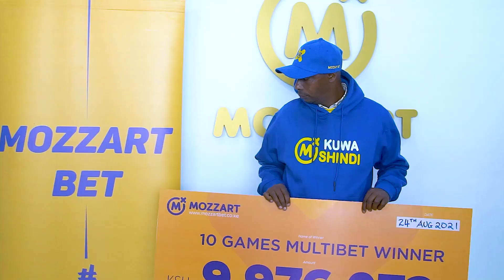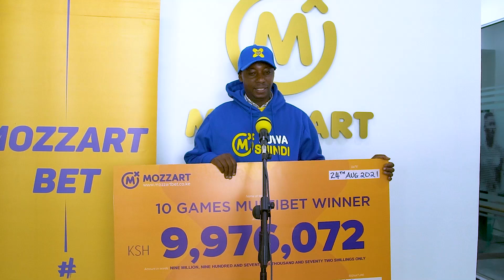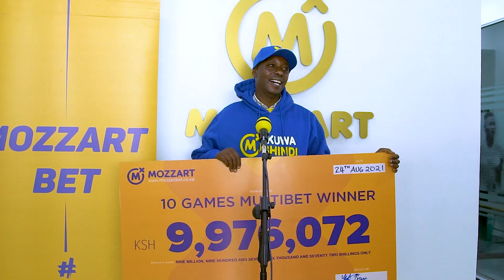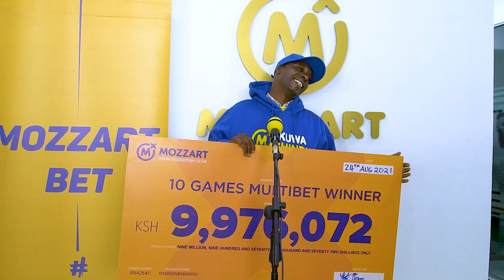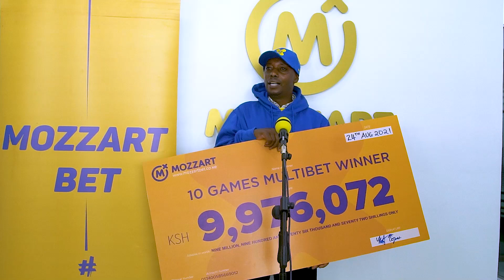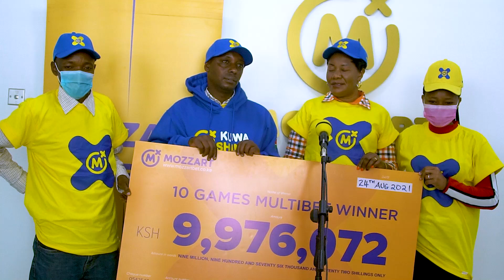Welder wins close to Ksh 10M overnight on Mozzart Bet